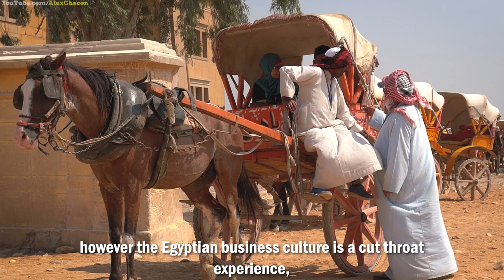The Country with 130 Pyramids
Giza Egypt is know for pyramids and ancient history the entire world seems to know about. Join me as I explore the famous pyramids of Giza outside Cairo Egypt and show you the history and harsh reality of one of the most visited tourist attractions on earth.

Before the pandemic hit last year, I was able to travel to Egypt, Pre-Pandemic, no masks. This brand new video is part of that trip that I've kept in archive until the world was ready and more accessible to travel again.

This is part of my "Conquer The World Video Series" that's a bit different than my other videos as I'm trying something new, let me know your feedback and hope you enjoy it.

▻Video Editing:
Video Editing Software